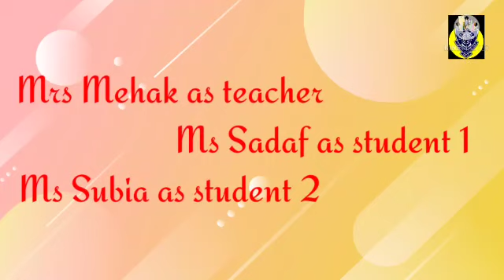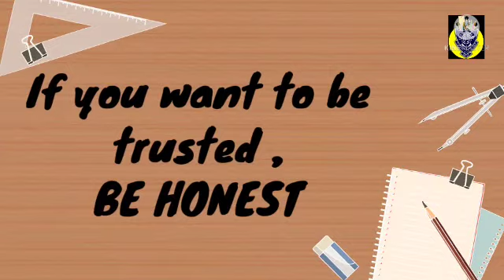Honesty Animated Film